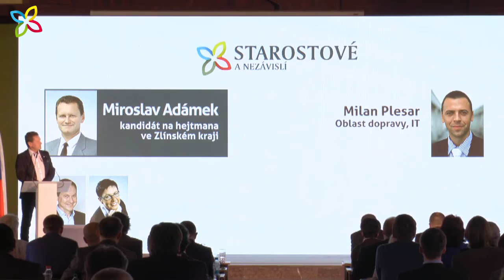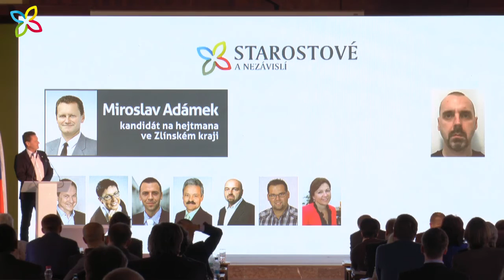Představení stínové rady STAN Zlínského kraje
Kandidát na hejtmana STAN ve Zlínském kraji Miroslav Adámek představoval na VIII. republikovém sněmu svou stínovou radu.